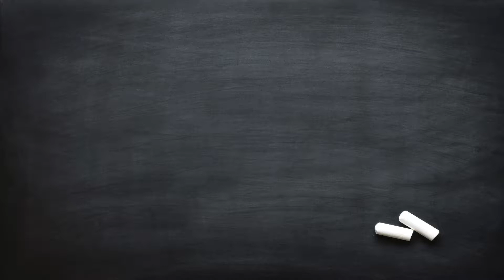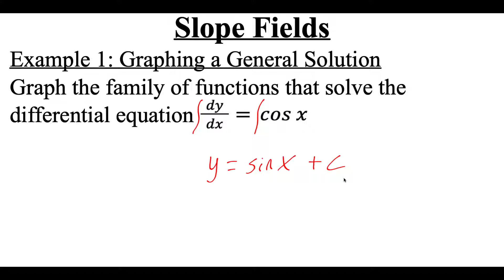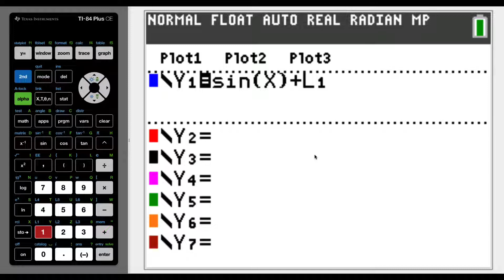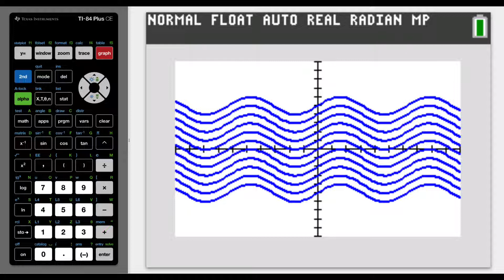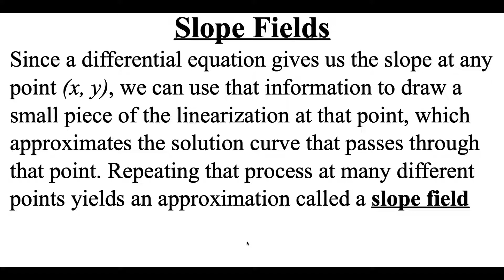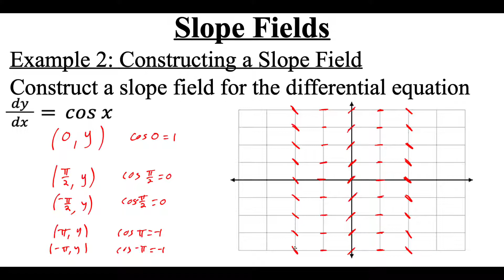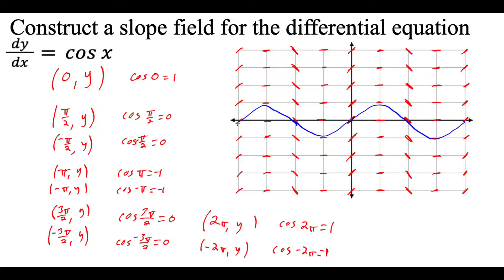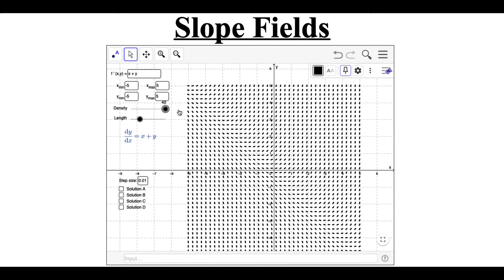7.1.2 Slope Fields